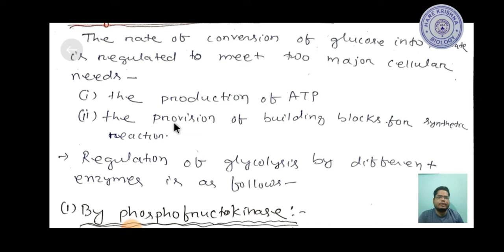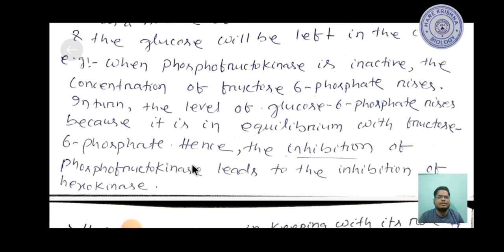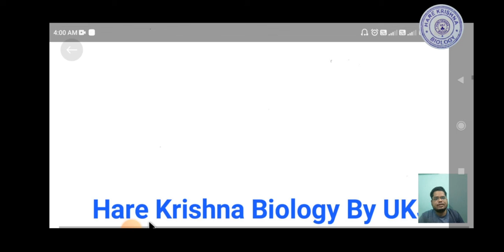Regulation of Glycolysis